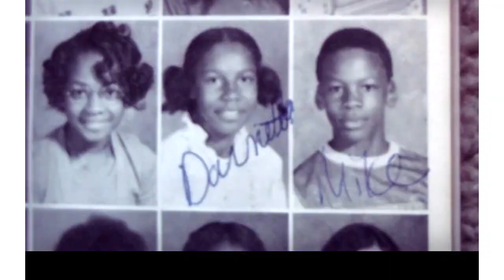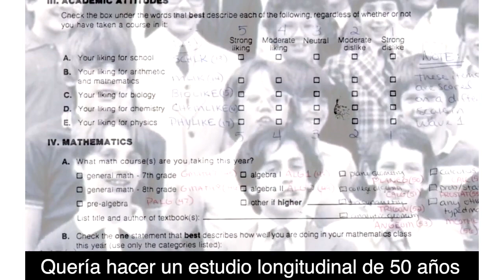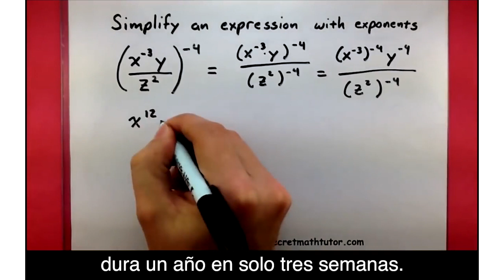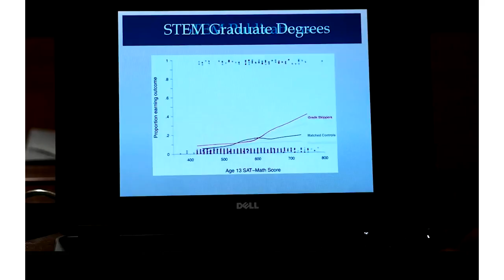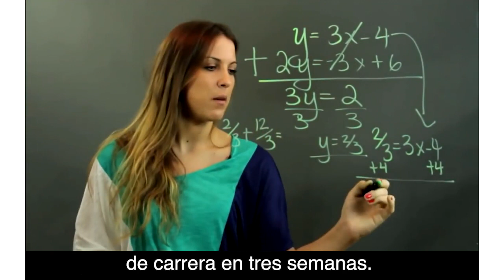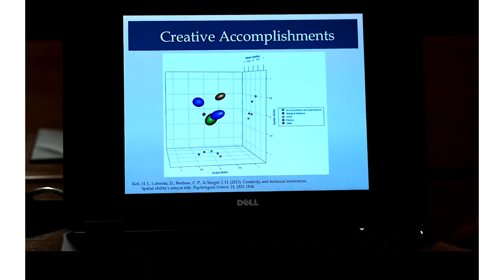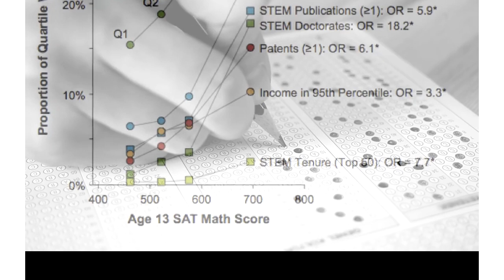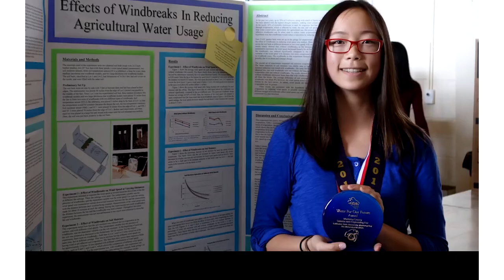Aprendices Rápidos; Estudiantes Sobresalientes: Estudio de Jóvenes Matemáticamente Precoces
Un estudio longitudinal sobre las vidas y las carreras de los estudiantes sobresalientes